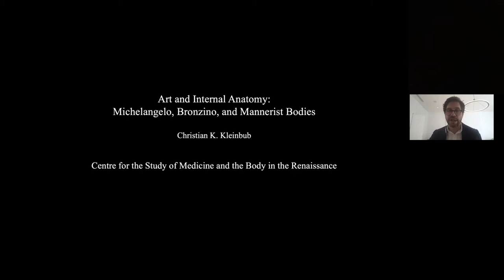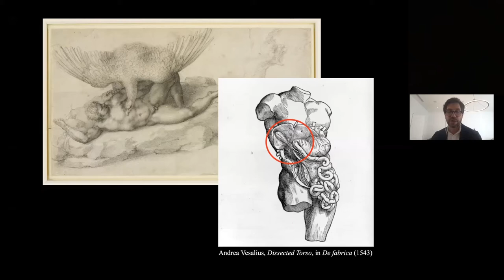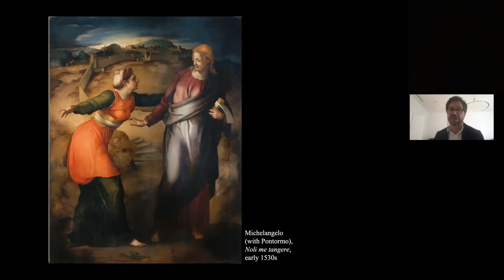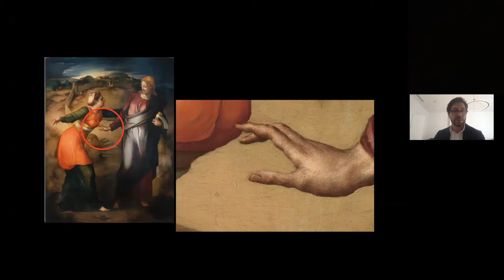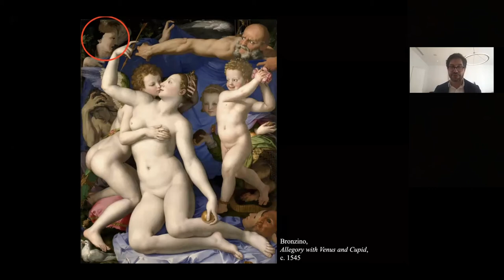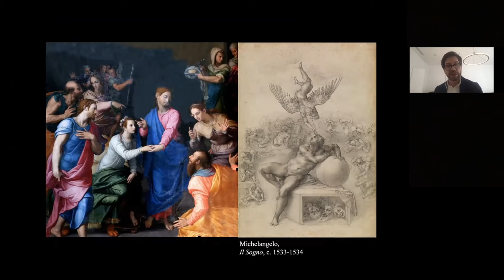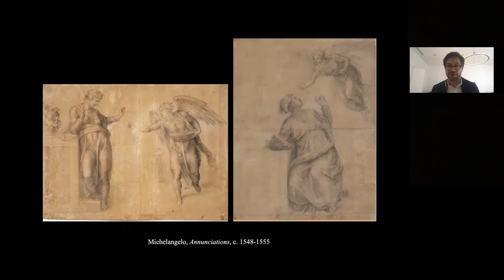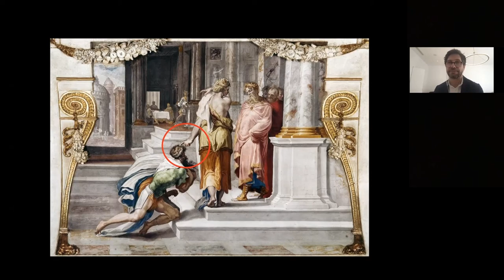Art and Internal Anatomy - Ch. Kleinbub (Ohio State University)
Anatomy is featured throughout the practice and theorization of Italian art in the sixteenth century. Yet, almost without exception, the textual and pictorial evidence has been taken to suggest that artists were concerned only with superficial anatomy, those parts of the body visible on its outsides such as muscles, bones, and sinews.

This talk takes issue with this perspective, turning to artworks to build a different point of view. Building on the speaker’s research on Michelangelo’s investment in internal anatomical matters, this talk proposes that other artists of his time, especially Bronzino, paid particular attention to the meaning of the internal organs like the liver, heart, and brain, referencing those organs to explain the internal states of represented bodies. Although such references were only occasionally systematic, this talk contends that they contributed to something like an elite visual language of the body that depended on a long tradition in Tuscan poetry with special reference to Dante.

These findings emphasise that the Mannerist body cannot be easily dismissed as a matter only of arbitrary or ornamental form, and they cause us to rethink what “artificiality” means in discussing the art of the period.